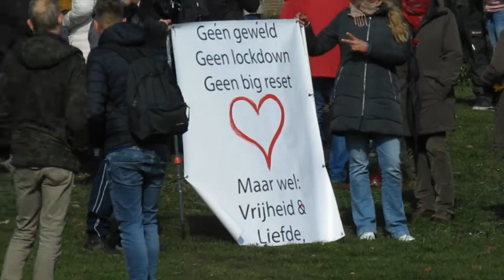[27-3-2021] Corona Demonstratie Enschede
Vanmiddag heeft er in Enschede een corona demonstratie plaatsgevonden, er was politie en handhaving rondom de plek. De demonstratie is rustig verlopen